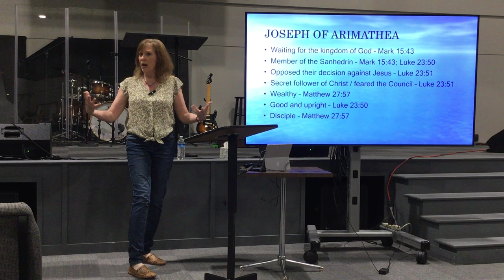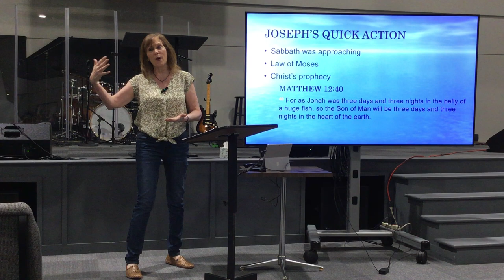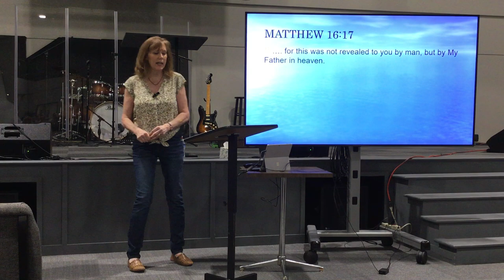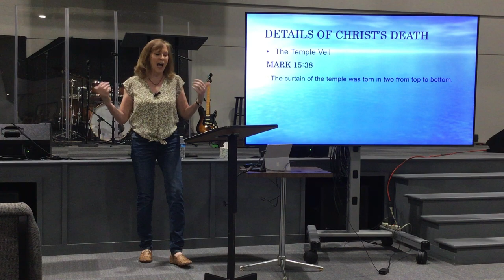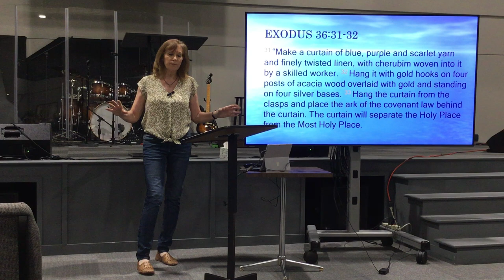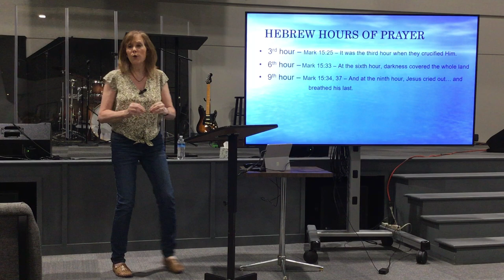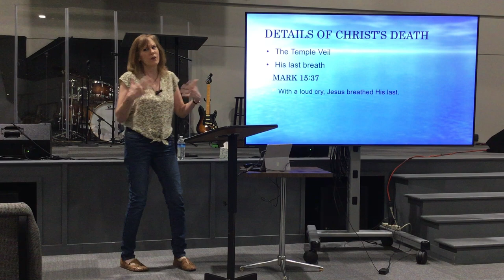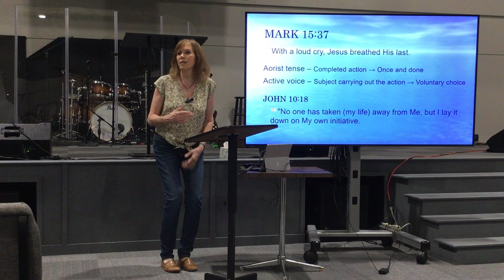Cornerstone Women - May 8, 2024